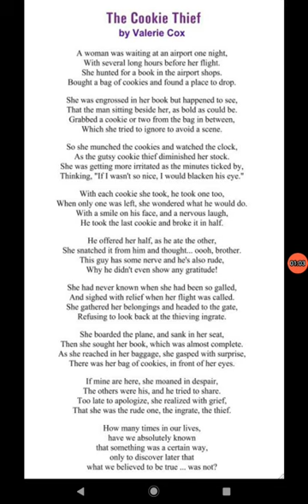COLLINS ENHANCED ENGLISH ALIVE COURSEBOOK CLASS 8 == THE COOKIE THIEF == POEM ==PART 2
COLLINS ENHANCED ENGLISH ALIVE
COURSEBOOK CLASS 8
= THE COOKIE THIEF =
==POEM ==
==PART 2==